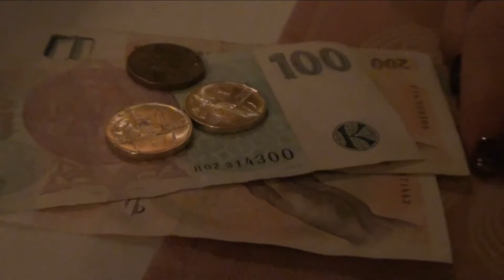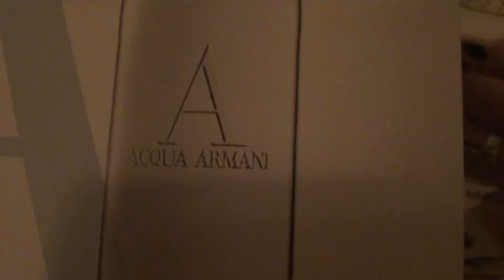The Trip (part 12) : The Mirrors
Andy and Mahi have a walk through a maze of mirrors and then eat a duck in 2015.